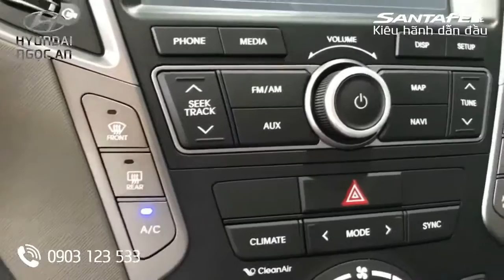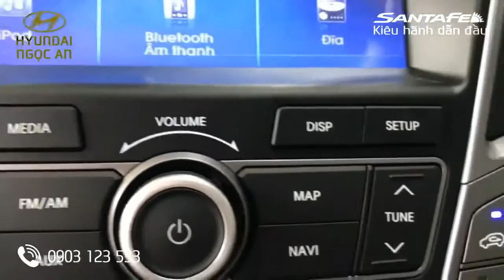Best Car - Giá xe Santa Fe 7 chỗ 2017 Marlin Blue petrol gasoline engine oil